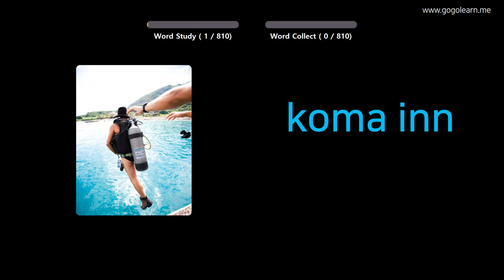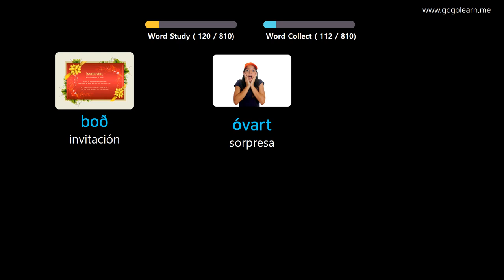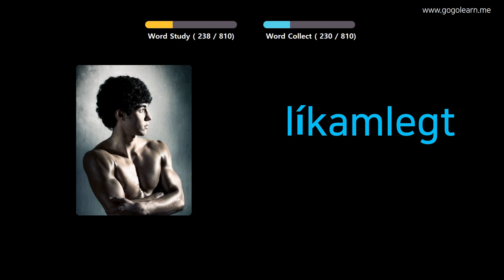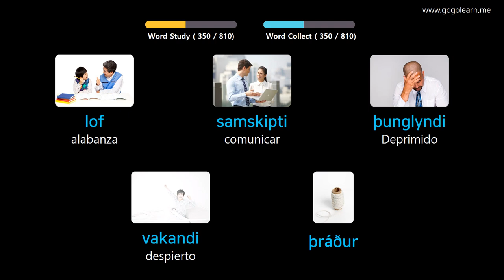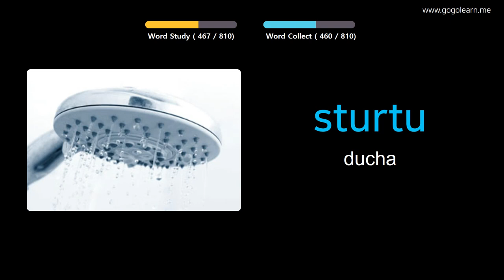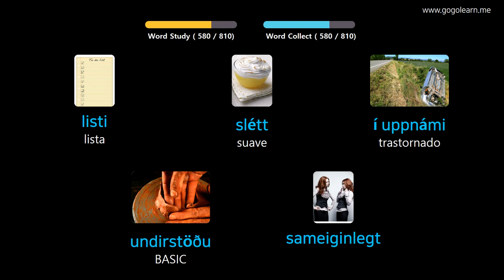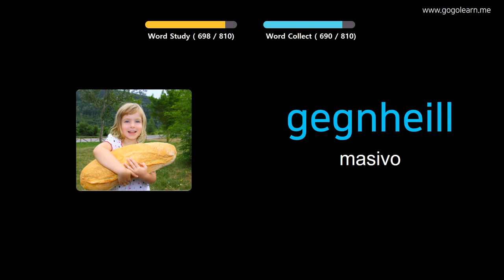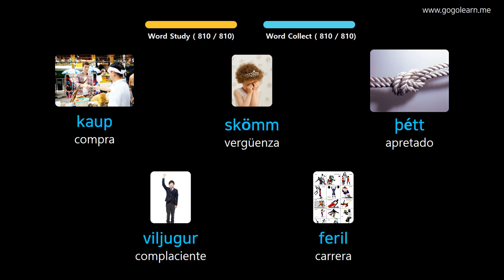Aprender Islandés A Través De Imágenes |Vocabulario Islandés Escuchando Mientras Duerme | Golearn